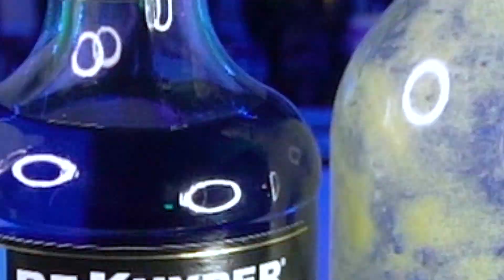🔹TOP 3 MEJORES 🤩 cocteles AZULES!🔹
TOP 3 MEJORES cocteles AZULES! 🍍Piña colada azul 🔵 Mojito azul 🔵 Margarita azul! CÓCTELES AZULES! 🤩

00:00 intro
00:12 Blue Hawaiian 🌺
00:58 Mojito azul!
02:03 Margarita azul!